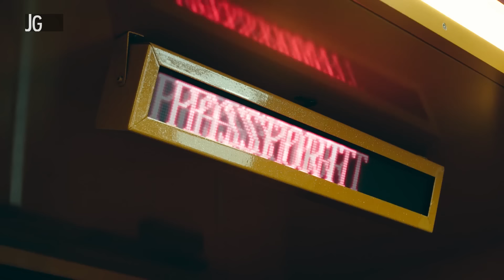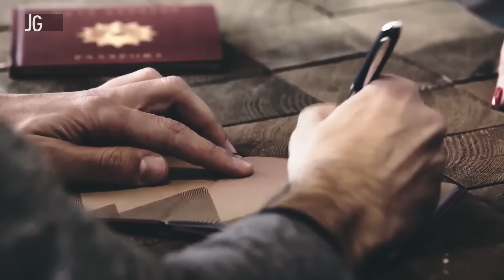الموسيقي عمر الرحباني: الهوية من خلال الموسيقى - الحلقة 77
عمر الرحباني، موسيقي منحدر من عائلة موسيقية بامتياز وهو من أبناء الجيل الثالث من أسرة الرحابنة؛ فهو ابن المؤلف الموسيقي غدي الرحباني وحفيد المؤلف والملحن منصور الرحباني.
ألّف مسرحيّته الغنائية الأولى عام 2009 وبعدها أطلق ألبومه "باسبور" سنة 2016 و"بيانو كونسيرتو" هذا العام.
في هذا اللقاء، الكثير من البيانو، والرحابنة، والفنّ، وحتّى تسييس للموسيقى وتجسيد الأنظمة من خلالها، إذ تدور هذه الحلقة حول عائلة الرحباني، بدايات عمر وتأثّره بأهله، فهل كان مخيّرا أم مسيّرا؟
يحدّثنا عمر أيضا عن تجسيد الواقع من خلال الفن، ويقارن جمالياته ووعوده بالسياسة والأنظمة التوتاليتارية والديمقراطية، كما يقرأ، بطريقة موسيقية، المشهد الطائفي اللبناني ويقدّمه من خلال معزوفة. كذلك، يشرح الضيف عن صراع الهويّات في الموسيقى ويتوسّع في الأنماط واللهجات واللغات وكيفية تطويع الإيقاع والألحان لخلق معزوفة ناجحة يضمن استمرارها. فهل تفرض الظروف على الموسيقى أم العكس؟ وكيف تُطوّع الألحان والنوتات كي تشبه المجتمع؟ ممن استوحى براءة ولابراءة مقطوعاته، وما قصّة "ليبنان كولي" بعد انفجار 4 آب؟

Brazilian song Tristeza written by Haroldo Lobo and Niltinho

0:00 intro
0:23 التعلّم والإبداع: خيار أم فرض؟
14:30 الفن بين الهروب والوعود والسياسة
24:21 هل للفن لغة عالمية موحدة؟
37:30 صراع هويات الفن
46:44 الاستمرارية ونجاح الفن المألوف
1:01:37 قراءة سياسية للموسيقى
1:14:23 مقارنات موسيقية، مقامات وتحرر

For the Podcast version
"Reflections with Jad Ghosn"

on